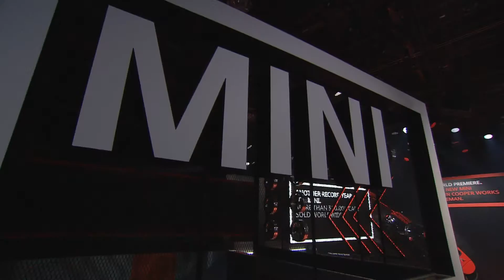MINI at the Detroit International Motor Show 2013